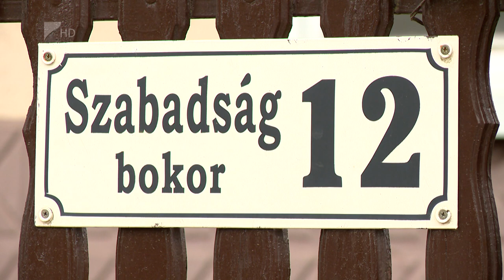Budapesten a vármegye értékei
Budapesten mutatkoztak be a vármegye értékei a nemrég véget ért OMÉK kiállításon. A Szabolcs-Szatmár-Bereg Vármegyei Értéktár Bizottság és a Sóstói Múzeumfalu közös pavilonnal volt jelen a rendezvényen – mondta 35 perc című műsorunkban Baracsi Endre, a vármegyei értéktár elnöke.